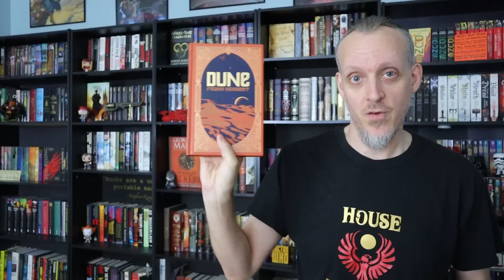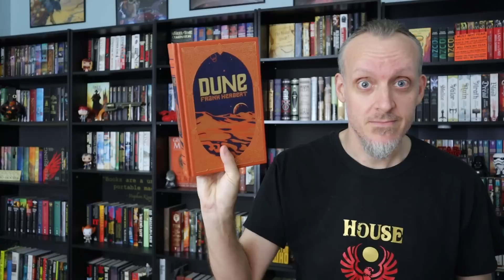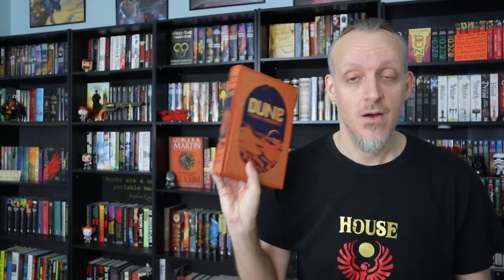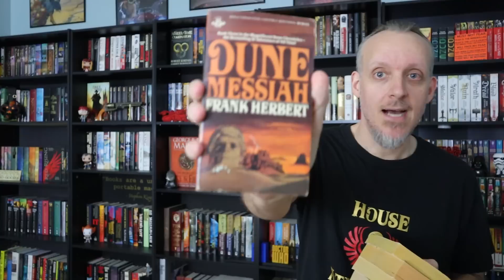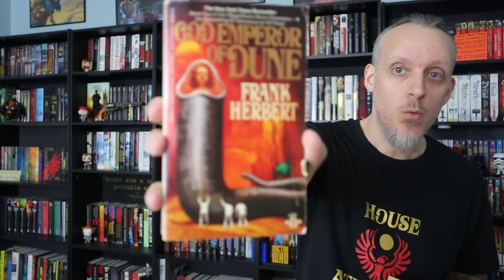Why You Should Read | Dune by Frank Herbert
Mike talks about his favorite book of all time, what makes it stand above the rest of science-fiction, and maybe why you should consider reading Dune by Frank Herbert.

(physical) (digital) (audio)

Mike K.
15201 Mason Rd
Suite 169

0:00 Introduction and Reading Excerpt
2:13 Background
6:28 What Is It About?
7:38 What Makes It Good or Bad?
17:48 Why You Should Read It
23:36 Final Thoughts